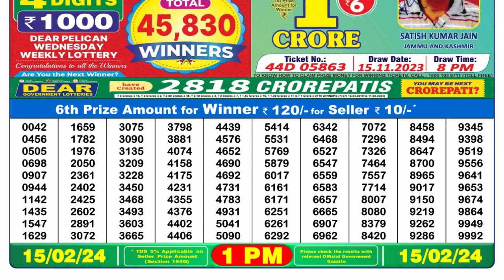Nagaland Lottery Sambad Live 1pm 15.02.24